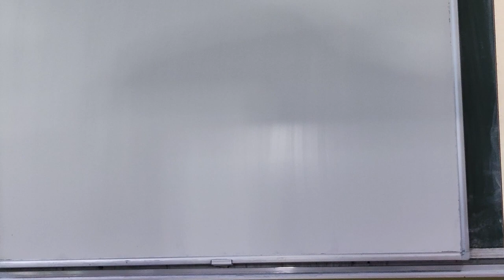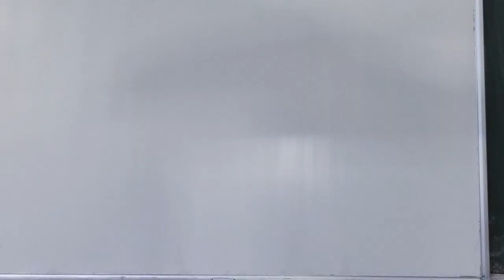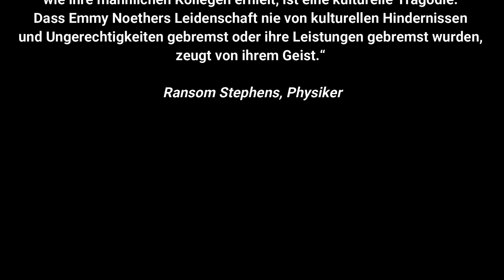Emmy Noether - der unbekannte Genius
Das Video wurde als ein Teil der internationallen eTwinning Projekts,  "Virtual Museum Night 2023".
Es erzählt eine Geschichte von der brillianten Mathematikerin Emmy Noether.

Drehbuch und Video von den Schülern der "Matija Gubec" Grundschule, Čeminac, Kroatien, gemacht: Lunamia Đanković, Sara Svečnjak, Maria Pranjić, Erin Zagvozda.
Editing und Audio von den Schülern der "August Šenoa" Grundschule, Osijek, Kroatien, gemacht: Matea Barukčić, Katja Bačić
Mentors: Jasmina Alilović, Anela Pejić, Ivana Vezjak, Dajana Vidaković